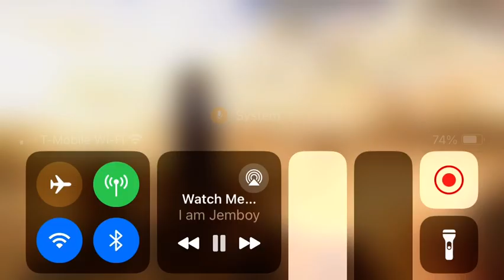Watch me bend the legend of korra soundtrack ￼